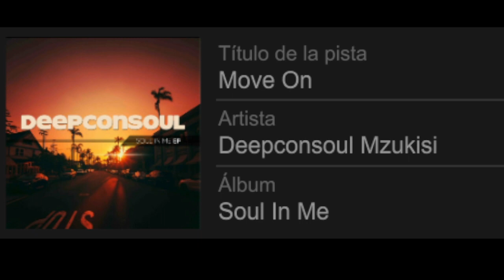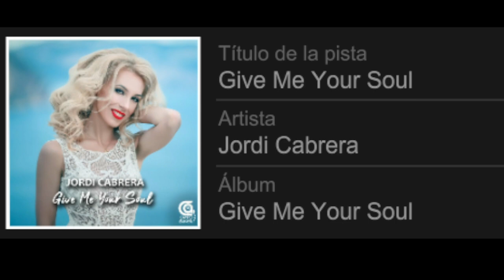Purament SOUL Vol.97